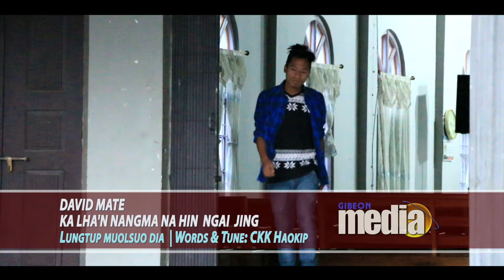David Mate - Lungtup mulsuo dia